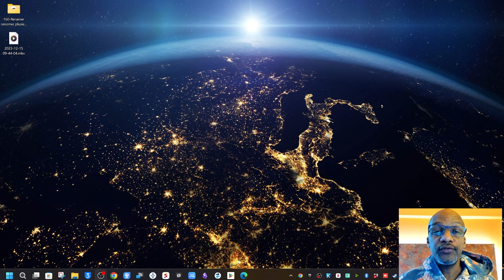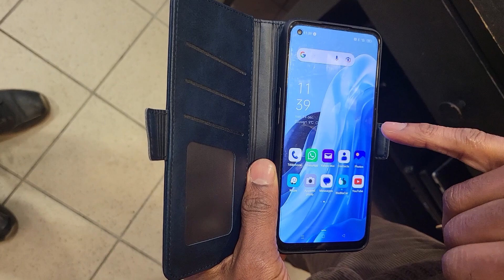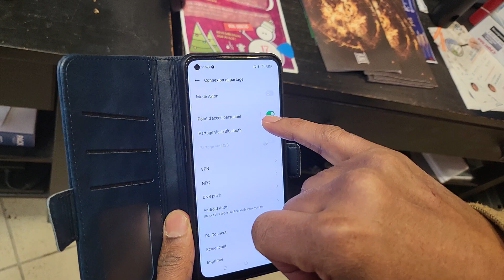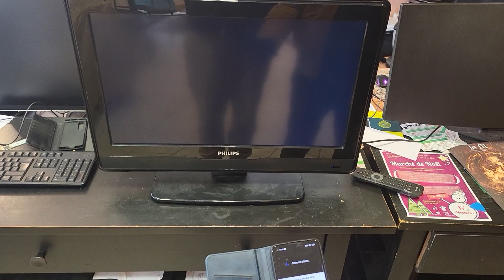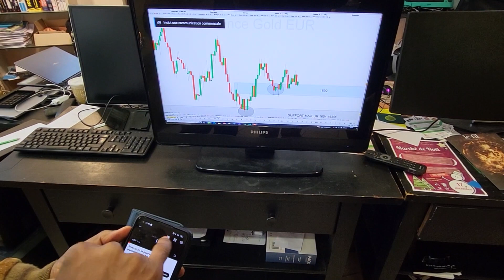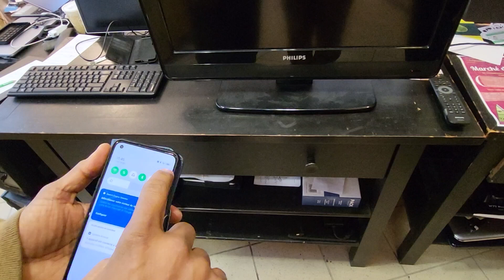Comment envoyer photos et vidéos de son téléphone sur sa télé sans box internet avec un Chromecast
Vous avez un Chromecast et une télé et vous êtes en extérieur sans box internet ?
Vous n'avez pas internet chez vous mais vous souhaitez quand même lire vos vidéos et vos photos sur votre télé ?
Vous pouvez utiliser votre téléphone pour projeter (caster) des photos et des vidéos sur votre télé avec Chromecast en utilisant la fonction partage de connexion de votre téléphone.
Ainsi le téléphone et le Chromecast communique via une connexion wifi créée par le téléphone et le Chromecast connecté à la télé transmet les images et la vidéo directement sans passer par une box.
C'est ce que je vous montre dans cette vidéo.